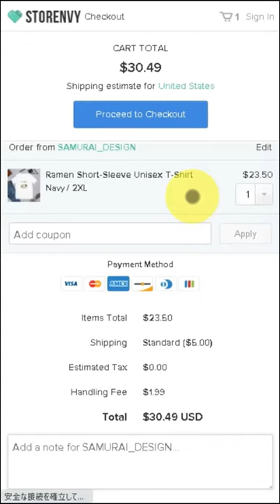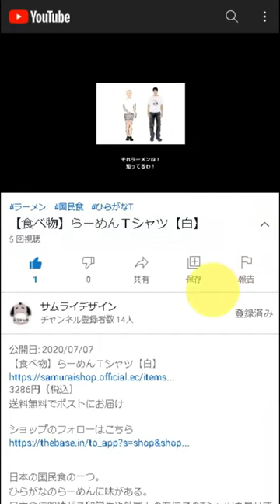Karate Sweatshirt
DESCRIPTION

Karate originated in ancient China and developped
into an art of unarmed self-defense in Okinawa.
It is characterized by sharp and quick blows delivered with hands and feet.

• 8.0 oz., 50/50 cotton/polyester
• Pre-shrunk
• Classic fit
• 1x1 athletic rib knit collar, cuffs and waistband, with spandex